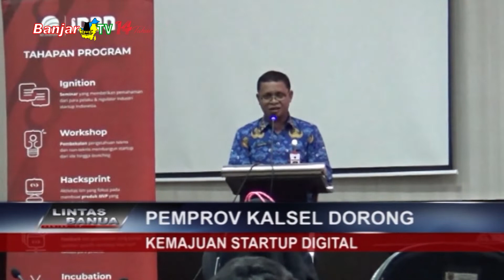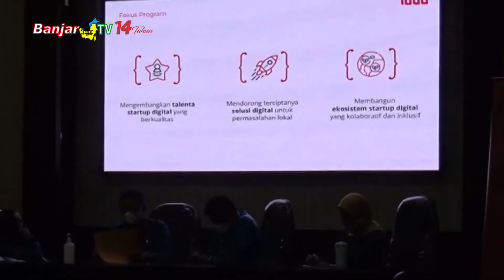PEMPROV KALSEL DORONG KEMAJUAN STARTUP DIGITAL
Potensi start up di Indonesia sedang mengalami masa keemasan. Momentum ini menjadi landasan untuk mengangkat dan menumbuhkan ekosistem digital di KALSEL, agar lebih banyak potensi yang digarap untuk kemajuan banua.